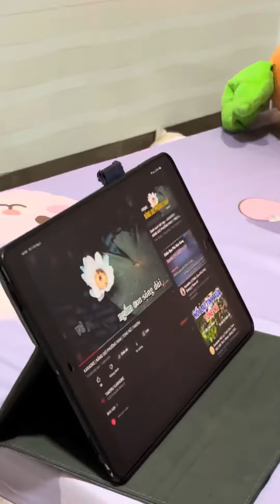Combo livetream MiNi 560k âm thanh hay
Nắng Gió Phương Nam cover Hồ Ngọc Giả
Sáng Tác : Nhất Sinh